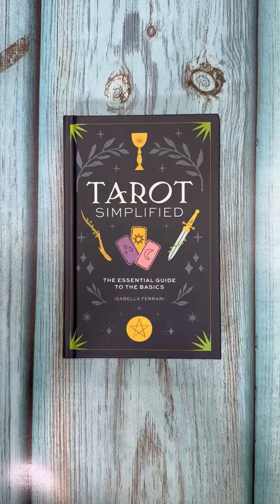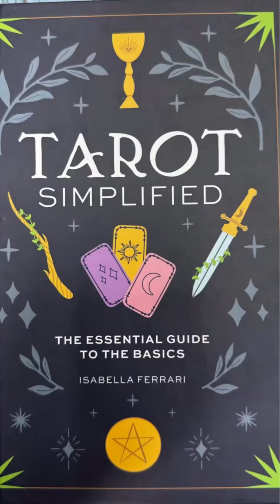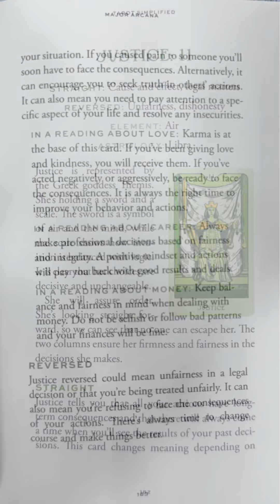Tarot Simplified: The Essential Guide to the Basics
*Tarot Simplified: The Essential Guide to the Basics Rs 1000/-*

Unlock your destiny with the power of tarot in Tarot Simplified.

Tarot has many benefits. It can help you develop a better understanding of the world around you, overcome anxieties & fears & strengthen your decision making skills. This practical, comprehensive guide breaks down the basics so you can become a tarot card master. Divine the secrets of the past, present & future with step-by-step explanations. Essential for beginners, tarot masters & witches alike, this book will teach you how to interpret & connect with the cards & enhance your spell-casting with your tarot deck.

Inside you’ll find:
- A guide to the basics, including how to use your deck, how to perform readings & more
- Sample readings & spreads so you can build your ability to interpret your cards
- Profiles for the Major & Minor Arcana cards
- An overview of tarot & astrology’s history, from medieval to modern times
- Beautiful illustrations for each card

Harness the full power of tarot & gain clarity in your life with Tarot Simplified.